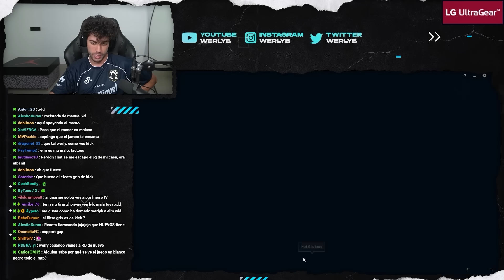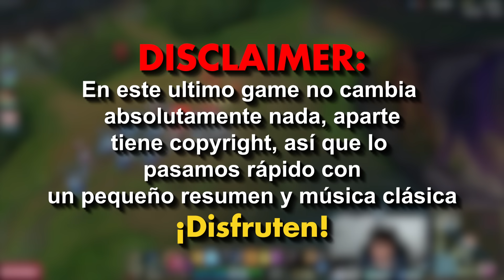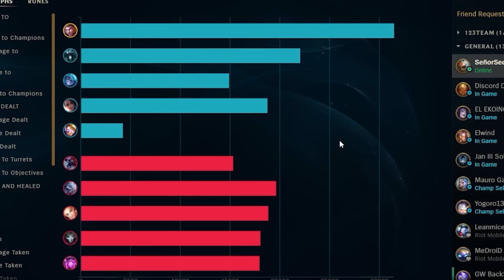¿EL FIN del PEOR DUO del LOL? | Werlyb